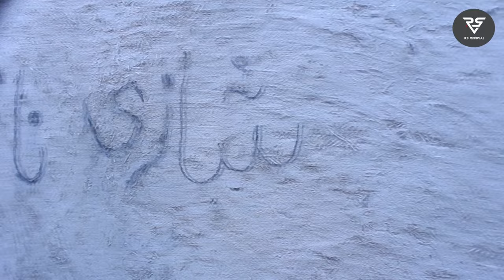Kandaan Utey Na Likh Gaye | Rizwan Sohna | Cover Song Shabbu lohar | Punjabi Sad Song 2022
Title_ Kandaan utey Naa
Singer_Rizwan Sohna
Post_R S Official
Dop Shahid Kasuri
Music_Kashi Khan
Mix Master_Masroor ul Hassan
Producer_Shabbu Lohar
Editor_Manzoor Studio